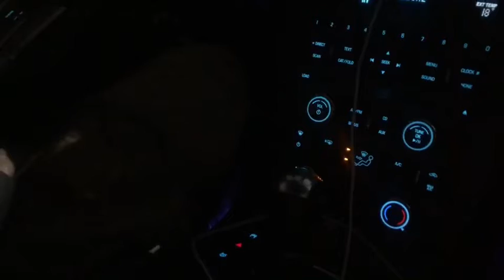Mustang gt donuts and getting stuck in the snow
Just a little fun in the mustang in the snowy Ohio weather